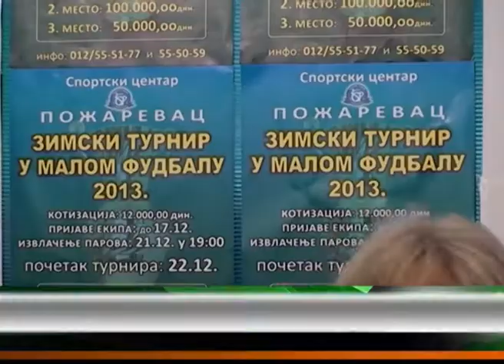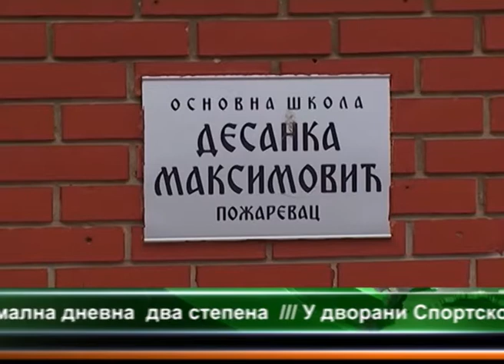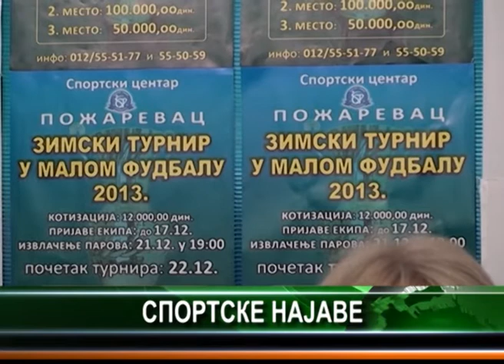CENTRALNE VESTI TELEVIZIJE VIMINACIUM 10.12.2013.